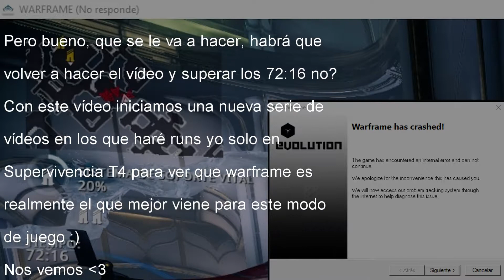T4 Supervivencia solo | Excalibur solo melé | 72:16 y se crashea el juego...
Esto pretendía ser el primer vídeo de "T4 Solo" pero. Después de estar casi hora y cuarto yo sólo en el Vacío en Torre IV: Supervivencia (y solo con arma melé), va el juego y decide crashearse :/

­ Otros vídeos como este: ­

­ ­ Otros sitios donde encontrarme ­ ­

-Añádeme a Skype: eduiy16

-Quieres ser partner de TGN sin necesidad de tener todos los requisitos que pide?